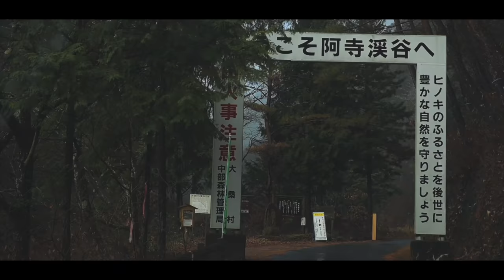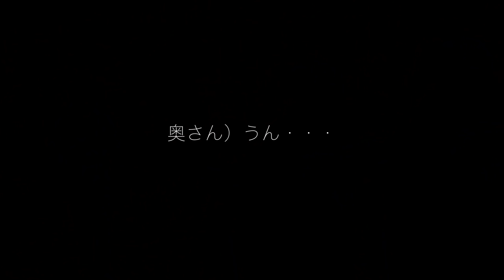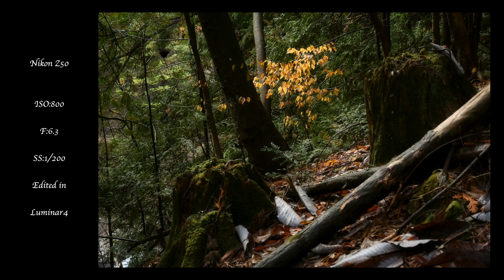【風景写真】長野南部の【木曽】を憧れの写真家とネイチャーVlog｜Kiso village Landscape Photography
【fotoshin channel】とは？
自然をこよなく愛するfotoshinのネイチャーアドベンチャーVlog
自然との対話、撮影に至る物語を大切にしながら
風景写真を動画で伝えるチャンネルです。

こんにちはfotoshinです
今回は私の住む北信（長野北部）の反対、南信の
山奥、【木曽】へ訪れました。
実はここでの撮影は初めて。

今回は木曽在住の写真家
池田夫妻様に木曽を案内していただきました。

旦那さんであるMasahiroさんはプロの写真家として
活動しておられ、ポートレートはもちろんですが
主に風景を撮影しておられます。
個展を開かれたり、海外でのキャリアもあり、
素晴らしい作品を数多く残しておられます。
以前からずっと憧れであり、尊敬していた池田さんに
声をかけて頂き、今回の撮影が決まりました。
プロとしてストイックな一面がありながらも、
映像内ものすごくお茶目な部分もあり、終始笑わされました。

奥様のAsamiさんもとても温厚で、
優しく、美しいポートレート写真を撮影して頂きました。
フィルムカメラでの撮影を主に取り組んでおられ
シンプルでありながら優しく、メッセージ性のある
写真を撮られています。
旦那さんとのやりとりも
とてもほっこりする感じで、ちょっとそんな様子も動画に
含めちゃいました！

池田夫妻それぞれの写真はInstagramでご覧になれます⬇︎
・Ikeda Masahiro

撮影日
2019/12/17-18

Fotoshin愛用の画像編集ソフト
SKYLUMのLuminar4,AuroraHDR

【fotoshinオススメのフィルター】
NiSi
NiSi filters 公式

V6（現在）オススメの購入場所
＊V６のキット類は公式ページから購入可
単体での購入より断然お得です。

[Foxfire] カメラバックパック フォトレックデュラレージ32L

Nikon D850
Nikon D810
NikonZ50

【三脚】
Vanguard Alta Pro 2+ 263 CT

【マイク】
RODE 小型マイク Video Micro

【レンズ】
TAMRON 超広角ズームレンズ 17-35mmF2.8-4Di OSD ニコン用 フルサイズ対応 A037N

Tamron SP70-300mm F/4-5.6 Di VC USD (A030N)

Tamron 24-70mm F/2.8 Di VC USD

【ドローン】
DJI
Mavic 2 Pro
（国土交通省への登録が完了している機体）

Lightroom
Photoshop